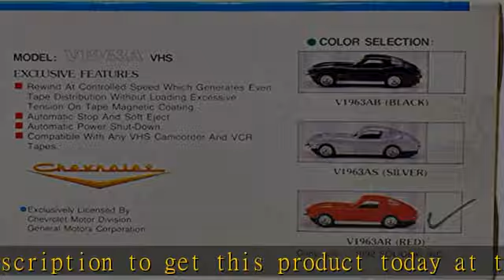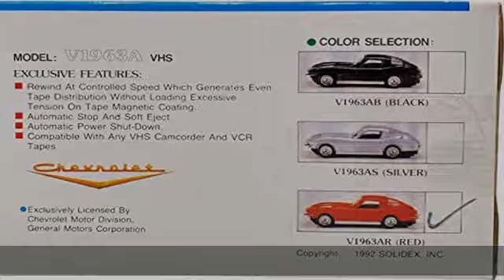solidex Video or VHS rewinder for Your VCR